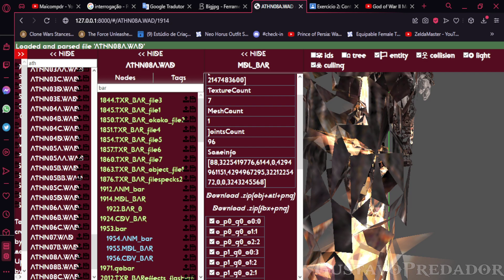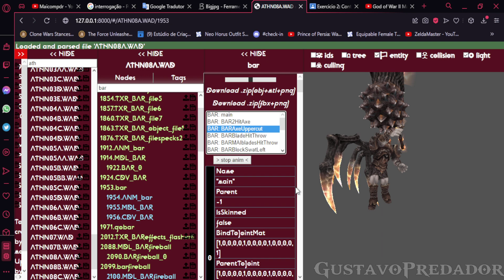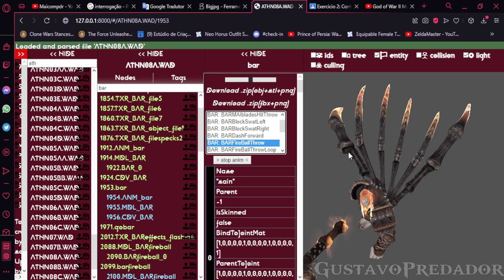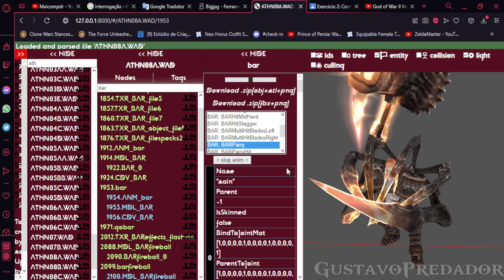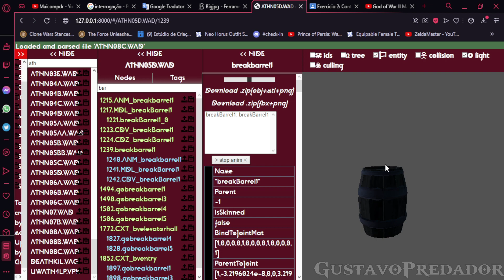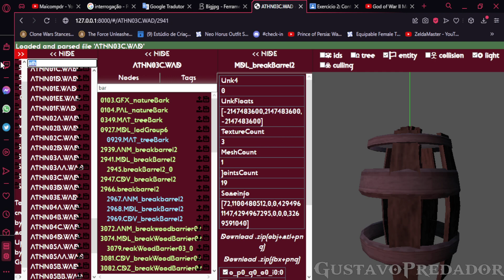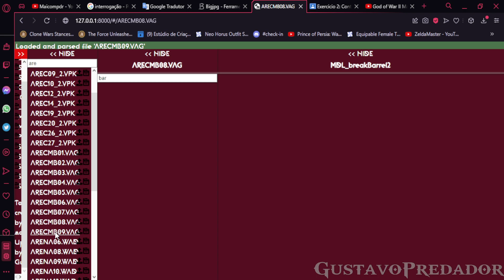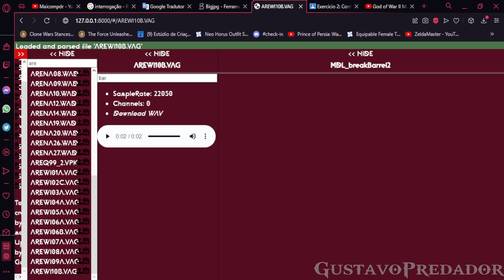God of War PS2 Modelos 3d do ARES + Todos os Diálogos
Modelos 3d do Ares + todos os diálogos e talvez tenha conteudo não utilizado perdido entre os arquivos.

Creditos: Mongaika